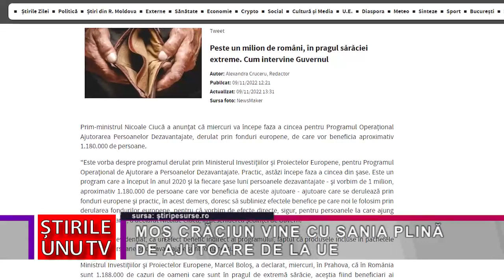MOȘ CRĂCIUN VINE CU SANIA PLINĂ DE AJUTOARE DE LA UE